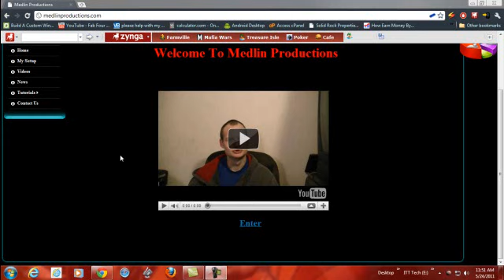Dead? or not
Did many of you think I died will sorry to disappoint you I'm live and kicking With new videos.